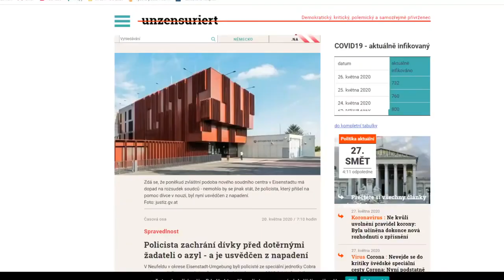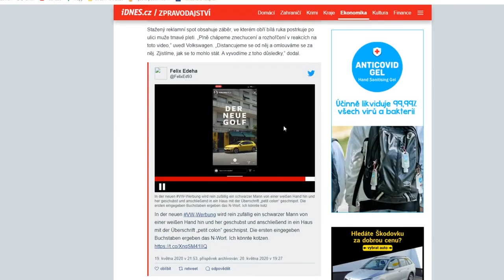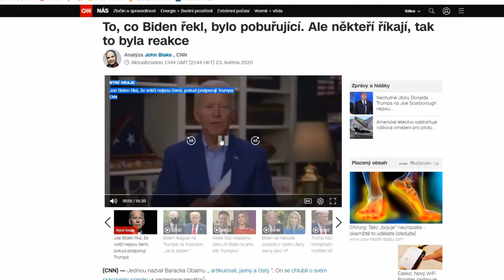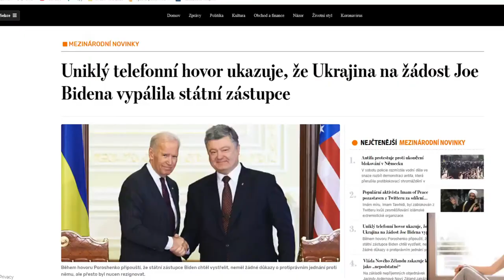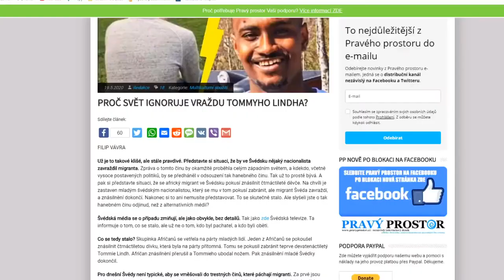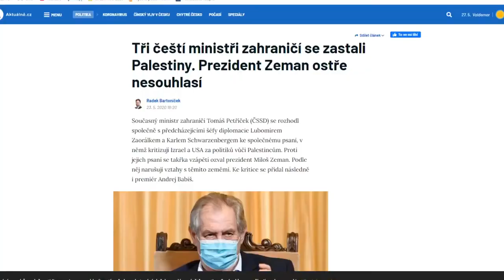Novinky ze světa! Stream 27.5.2020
Veselé novinky okolo Jona Bidena, smutné novinky ze Švédska. I tentokrát na Politicky nekorektním streamu proběhl přehled zpráv!

FB.com/FRKBlog
VK.com/IncorrectCz

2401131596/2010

Ze zahraničí:
IBAN: CZ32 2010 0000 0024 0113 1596
Swift: FIOBCZPP